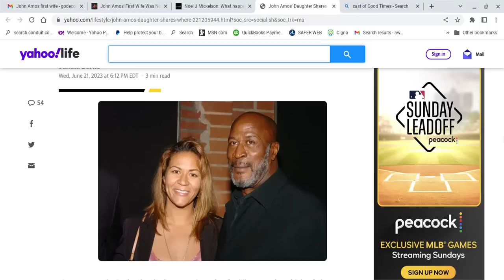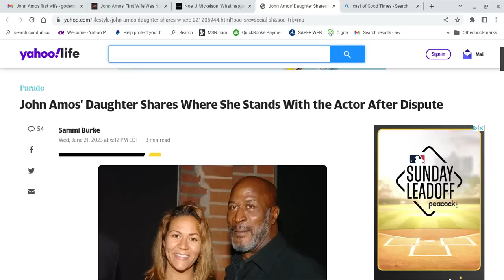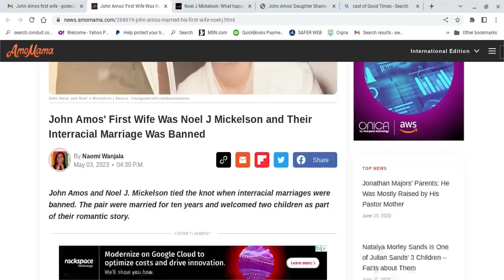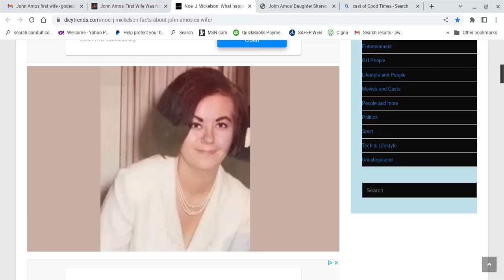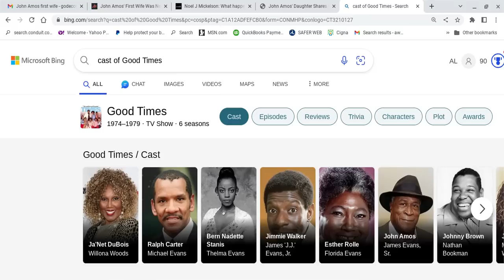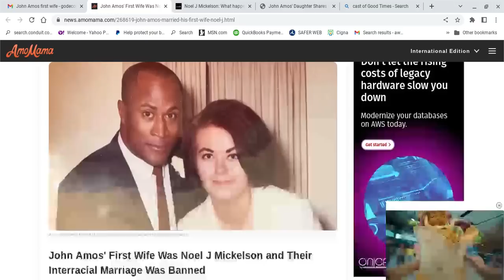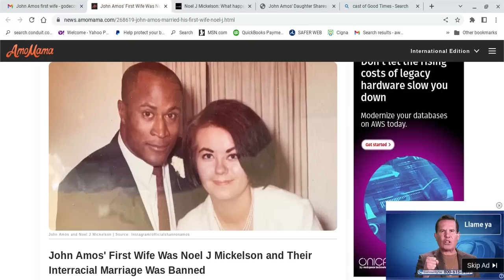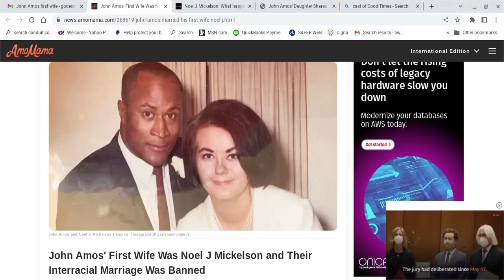Even John Amos Picked Up a Preference. But Did You Notice.....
Commentary on the interracial marriage of John Amos of the show Good Times.